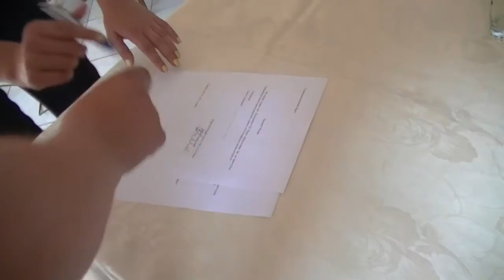SNS Pirot KZN 09.07.2015.